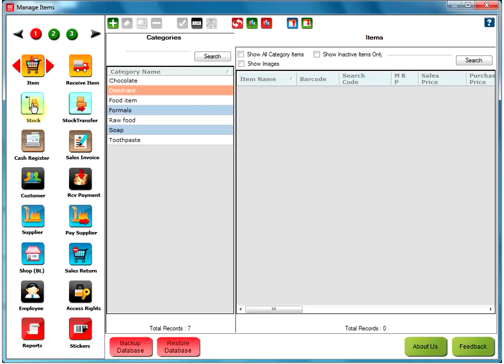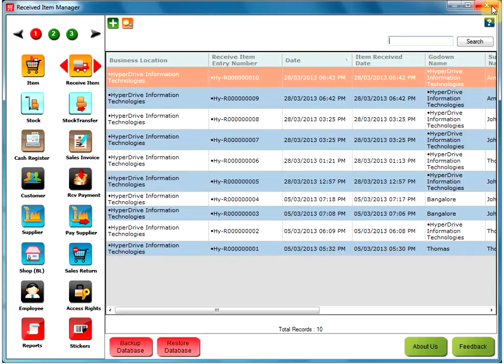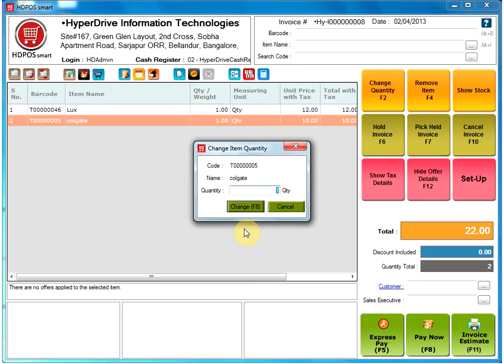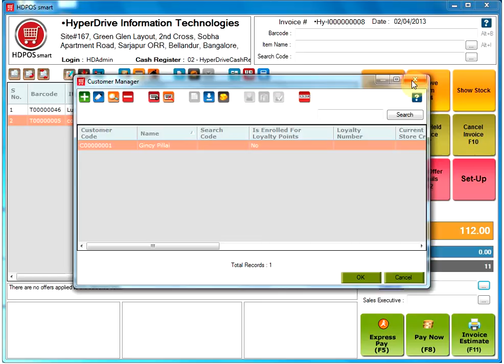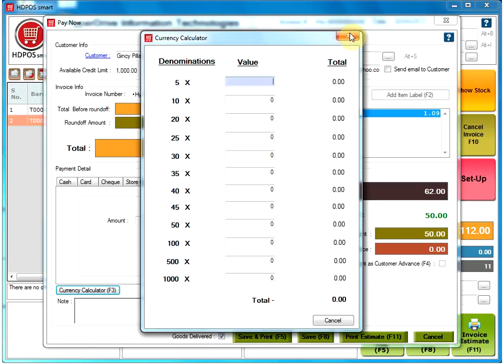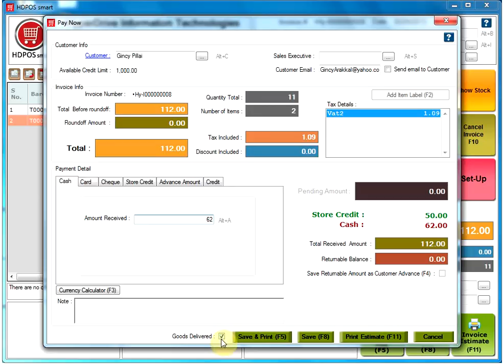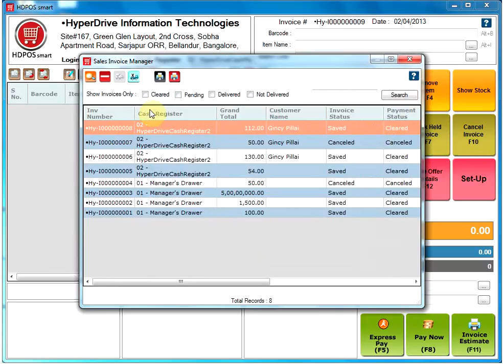Getting Started With Your First Invoice in HDPOS Smart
In this introductory video, we will show you how to get started with HDPOS smart. In the Video you will see how to add your first item, Receive/Create Stock for it and then make your first invoice.